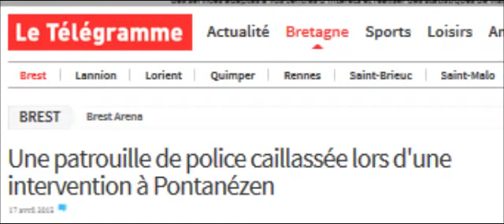Brest (29) : une patrouille de police caillassée lors d’une intervention.